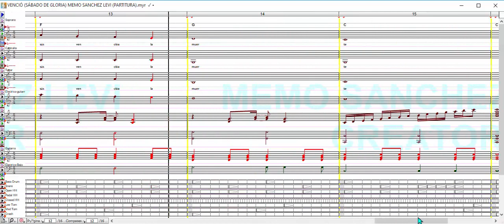VENCIÓ / SÁBADO DE GLORIA / MEMO SANCHEZ LEVI / PARTITURA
MIS LIBROS EN AMAZON (LA BIBLIA MUSICAL Y OBRAS INEDITAS):